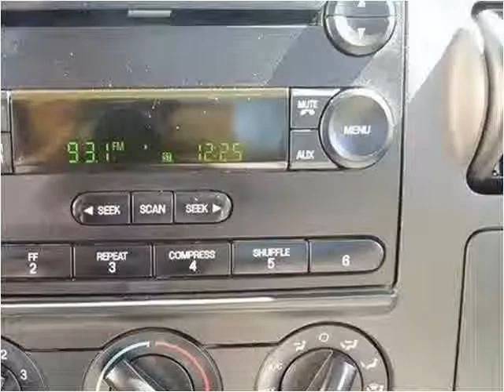07 FORD F250 XLT-LOADED SERVICE BED UTILITY TRUCK! ONLY 68K MILES! MUST SEE * Used Cargo Vans *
WE ARE HOME TO OVER 50 OF THE ABSOLUTE FINEST USED CARGO VANS * PASSENGER VANS & UTILITY TRUCKS WORLDWIDE !!! BAR NONE

Man Oh Man ...

 We are delighted to have these
LOW MILE,  FORMER COX, FLEET MAINTAINED,
FULLY LOADED,
 SERVICE BED UTILITY TRUCKS !

 ~ These are an extremely RARE FIND  ~

The nice thing about former COX Fleet Trucks is that
they spare no expense when setting them up & they have very high operating standards and maintain them to the 9's !

 This one has ONLY 68K MILES

Non Smoker Operated

Reliable, Powerful 5.4L V8 Gasoline

2WD - Two Wheel Drive

Extremely Clean, ( In & Out ) ...

 This one has the  XLT package which
 means it features all of the
 " Creature Comforts "

* Tilt Wheel & Cruise Control

* Plush Tear Free, plump cloth seating

* Chrome Faced Grill & Bumper

* CD Player w/ Premium Sound

* Tinted Windows

* Strobe Light

* Several Power Outlets

* High wattage Inverter

 AND OF COURSE a TOP OF THE LINE
READING UTILITY SERVICE BODY w/ LADDER RACK !
 - (that's a $7000 to $8000 option new) -

 Matching set of nearly new tires

Mechanically inspected for perfection

Freshly aligned

This truck will be available by early March.